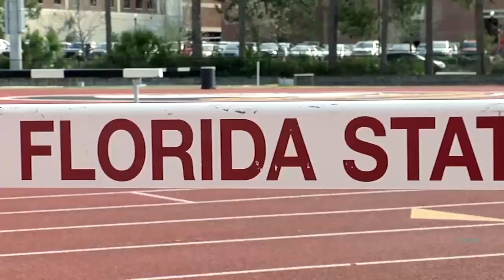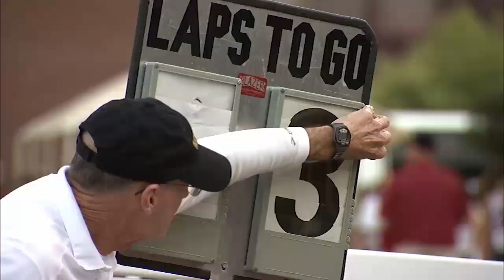Global Traction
Courtesy Seminole Productions: Take a deeper look into the 2015 Track and Field outdoor season.